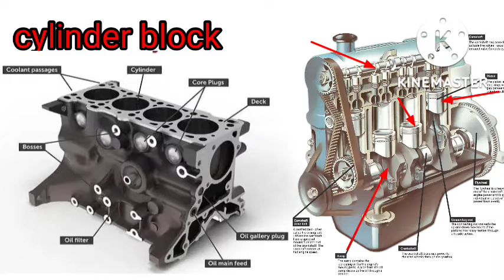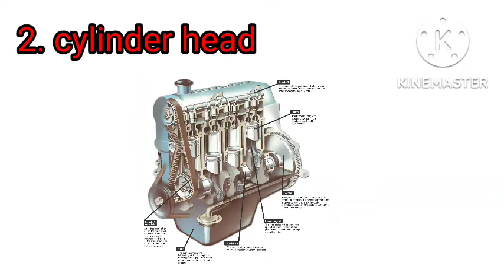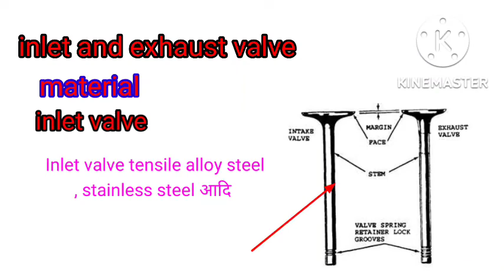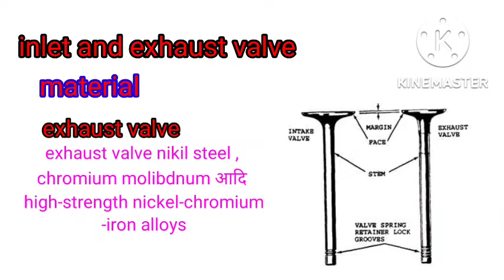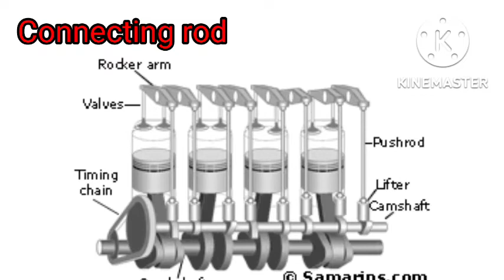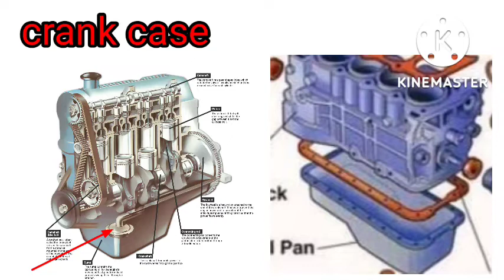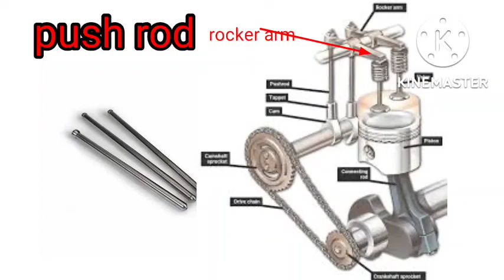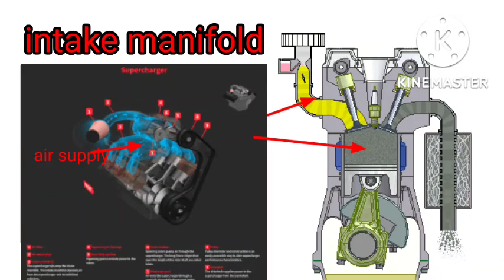Engine components#material information#cylinder_head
Engine is the main automotive component for any automobile. It works as a heart of automobile. A lot of research has been made to improve performance of automobile engine by improving engine components. Some very important engine components in modern automobile engines are engine block, flywheel, crankshaft, piston, etc.

Engine components किस material के बने होते है

Clutch कैसे work करता है

Disc brake मे holes kyu होते है any disign purpose or otherwise

Glow plug क्या हैं यह कैसे work करता है

diffrence between si engine and ci engine

Spark plug क्या है full explanation

thermostate valve kaise work karta hai

connecting rod ke kaun kaun se parts hote hai

FIP कैसे work करता है